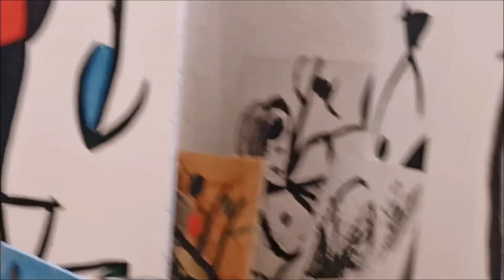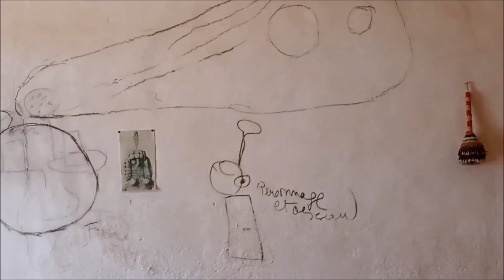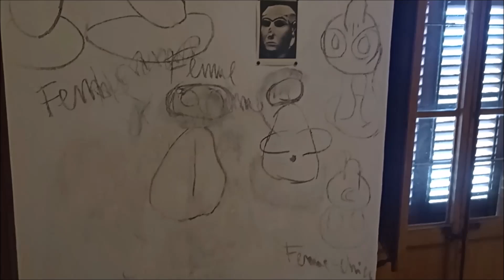Mallorca --- Miro Museum in Palma --- Fundació Pilar i Joan Miró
Miro ließ sich 1956 auf Mallorca nieder.
Nach der Fertigstellung seines Hauses und seiner Werkstatt nahm er seine künstlerische Tätigkeit auf, die Malerei, Bildhauerei, Keramik, Wandmalereien und weitere Techniken und Formen umfasste.
Später wurde noch ein Museumsgebäude errichtet.
Im Museum, und in Miros Werkstätten können heute seine Werke besichtigt werden.